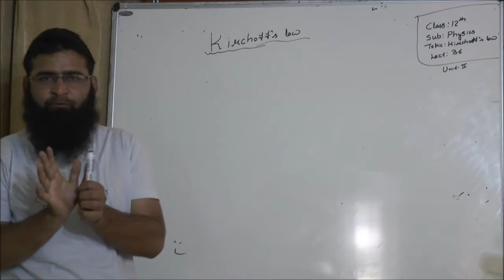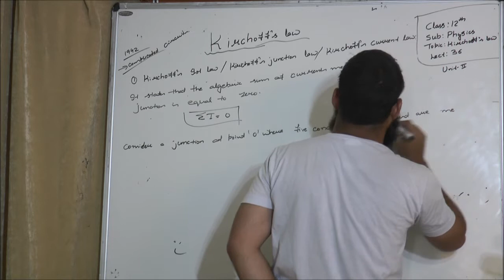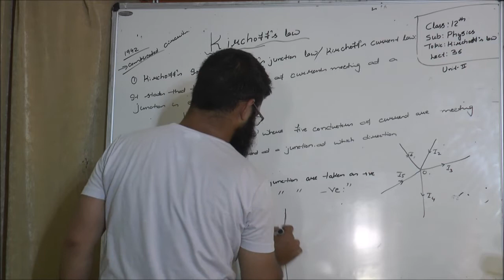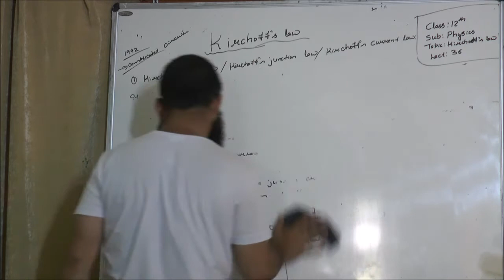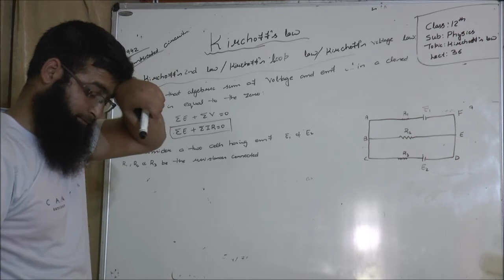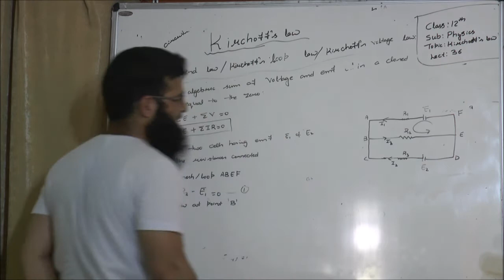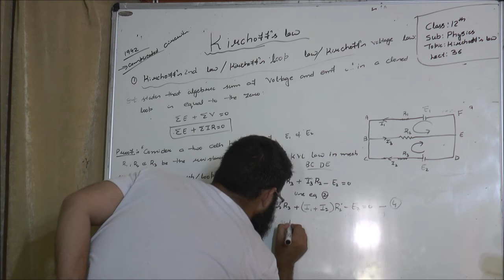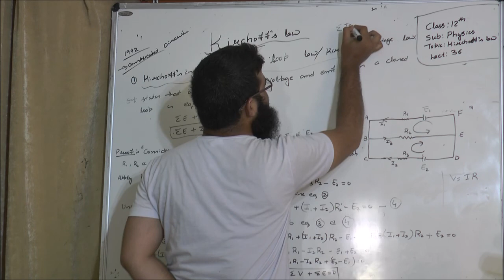12th -Physics -Lecture -36